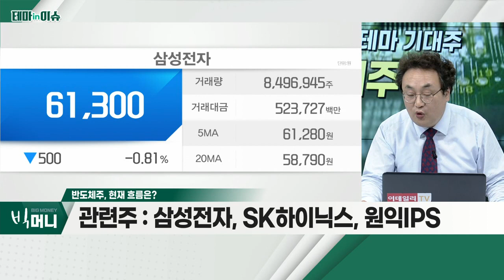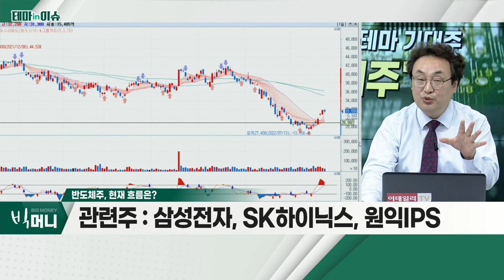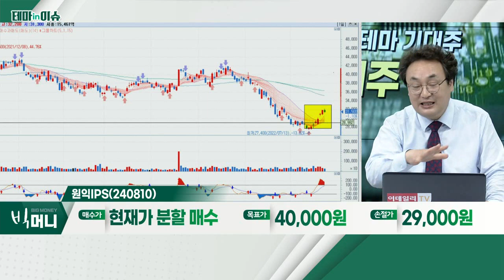원익IPS(240810)... 반도체주_테마IN이슈 (20220722)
- 美 상원, 반도체 산업 육성 법안 논의 소식
- 필라델피아 반도체지수 강세 지속
- 尹 정부 '반도체 초강대국 달성 전략' 발표
- 삼성전자, 3나노 파운드리 공개 예정 소식
- 삼성전자, SK하이닉스, 원익IPS

원익IPS(240810)
- 주가 상승 초입 국면 돌입 중
- 외국인 순매수 지속·최근 기관 매수 전환
- 재무 가치 고려 시 주가 저평가 판단
- 주요 고객사 악재, 주가에 선반영
- 2분기, 삼성전자·SK하이닉스 매출액 인식
- 추가 실적 성장세 기대